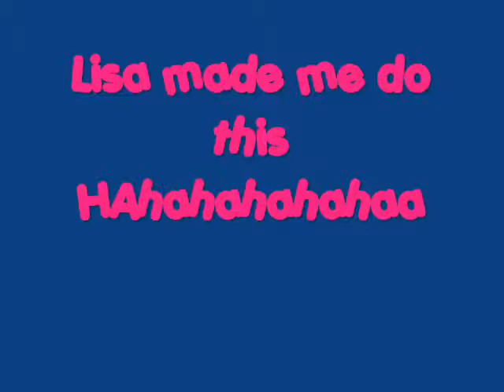Poll: how much do i look like manny santos!!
Manny santos is from degrassi the best show ever!! And haha i decided to get these bangs and lisa thoguht i looked like her and made this video. HAHA my is she creative. No nast comments cuz in a way there just annoying and are pointless to say hahaa